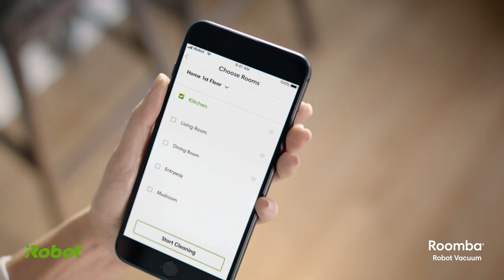iRobot Roomba i7+ / i7 Video Robot Only Product Overview 30 - Robotic Vacuum Cleaner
Clean home, smarter.
With breakthrough Imprint™ Technology, we’re building a world where robots intelligently communicate with each other and the rest of your connected home. Because our goal is not just to create a home that’s smarter — it’s to create a home that takes care of itself.